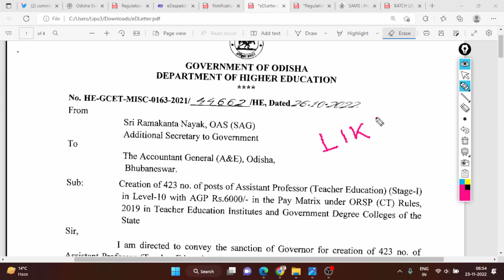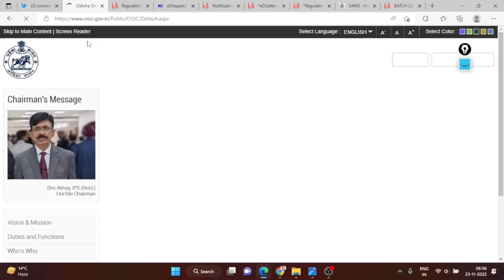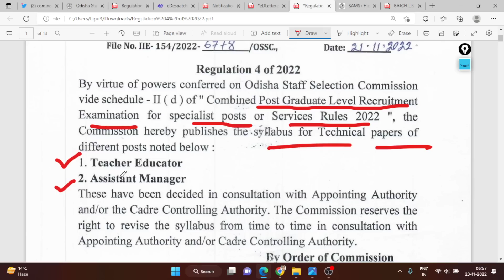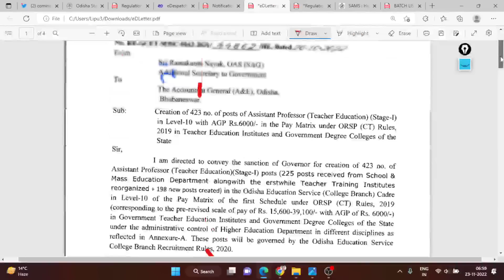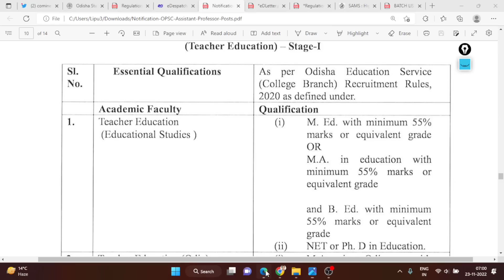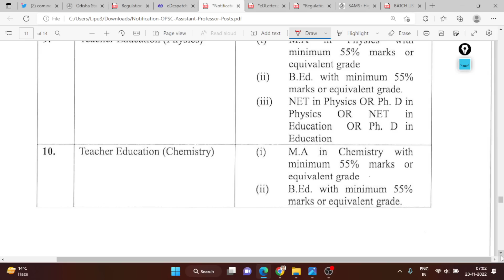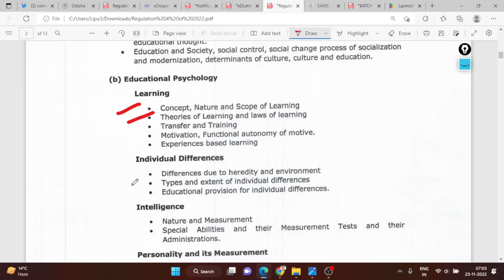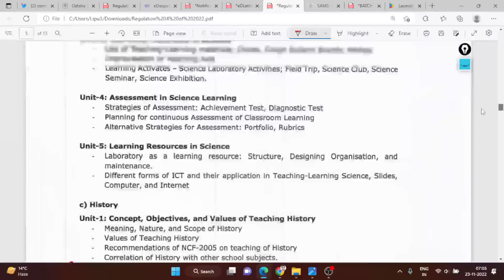ବିଏଡ ଖୁସି ଖବର I CPGLR 423 VACANCY I ODISHA GOVT TEACHER EDUCATOR VACANCY I PG VACANCY I BED SEAT